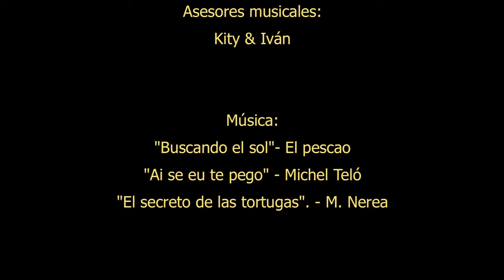25DIC11 GonzaloAguilar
El 26 de Septiembre de 2011 nace en Madrid Gonzalo